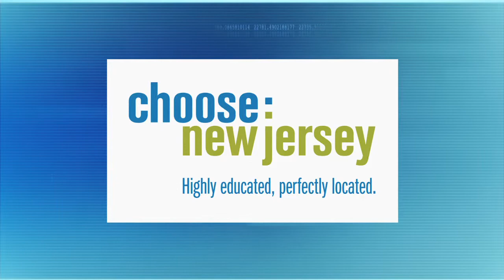12-step Facilitation & Emotion-Focused Therapy | Thomas D. Allen | Steve Adubato | One On One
Thomas D. Allen, Jr., President & CEO, Summit Behavioral Health talks about his facility, which provides a holistic approach to addiction recovery that includes motivational, cognitive behavioral, relapse-prevention, 12-step facilitation and emotion-focused therapy techniques.